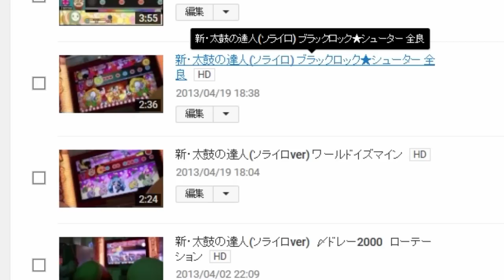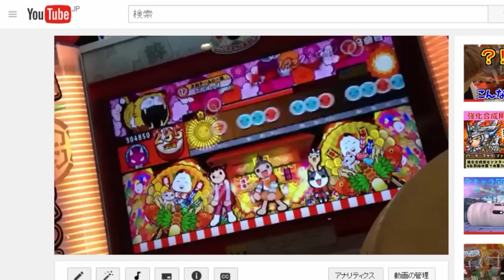【太鼓の達人】4年前の動画を実況してみたｗｗｗｗ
また新たなクソアレンジがうまれた。

初めましてこんちゃー。ごにはと申しますでござる₍₍ (ง ˘ω˘ )ว ⁾⁾
動画を見てくださりありがとうございます₍ ◝( ´ω´ )◟ ⁾⁾

他の動画もよかったら見ていってください！

ID:@goniha528